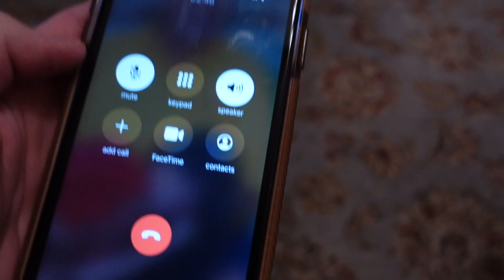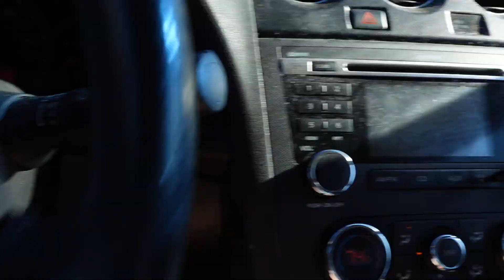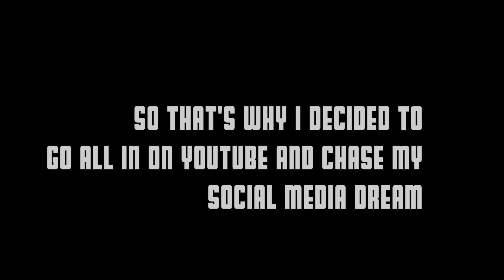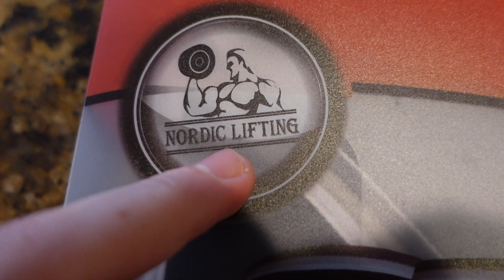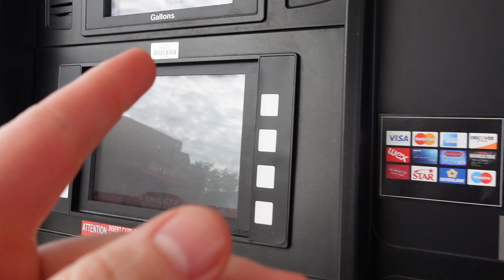GYM BRO HAS FUN....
I went back to my hometown for thanksgiving break and my 22nd birthday vlog! This is where my youtube fitness vlog channel was born!

In this vlog today, Halk Vlogs takes us through a tour of my hometown! This is where I was born and where I have grown up! We catch up with some hometown friends, celebrate my 22nd birthday and Thanksgiving day all in this vlog. We also go the the gym for a arm day vlog at my first ever gym! This is literally where my fitness and bodybuilding journey began!

If you want to support me & get amazing products - HERE BELOW ARE MY SUPPORT LINKS AND CODES TO SAVE U UR HARD EARNED MONEY

WANT THE BEST VITAMINS IN THE GAME AT A DISCOUNT??? USE CODE HALK AT CHECK OUT

Halk vlogs is the most unique fitness, gym, bodybuilding, workout and lifestyle vlog channel on youtube. This is the lifestyle of a 22 year old aspiring full time content creator! I make fitness and funny gym content every Monday! mY hope is to that I can prove that standard fitness and gym content doesn't have to be bland and boring. You can have an amazing lifestyle and make progress in the gym all while having fun with your friends and chasing your dreams! This vlog channel is my life and my journey to becoming a full time youtuber and content creator! If you are a motivated gym bro I suggesst this content to be for you! Anyone who is in to working out, gym content, fitness vlogs, and lifestyle vlogs will love halk vlogs! Arm day workout, biceps workout! Chest day vlog and chest day workout! I make content kind of like Soosh, James English, and anthony mantello!